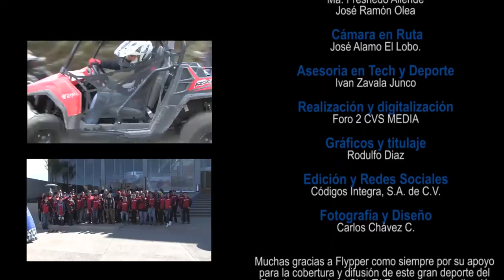Ruta Polaris Esmeralda 2016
El reto de las rutas Off Road radica no solo en la mejora continua en cada edición, sino en comenzar una tradición en rutas, Polaris Esmeralda inicia operaciones en una Agencia de dimensiones formidables y grandes servicios, sumando a esto esta ruta que nos muestra el primer paso de una gran trayectoria en el Edo. MX